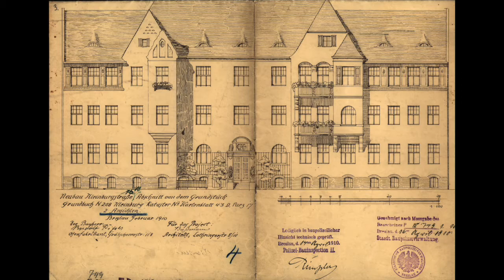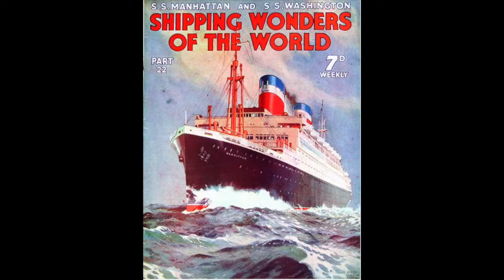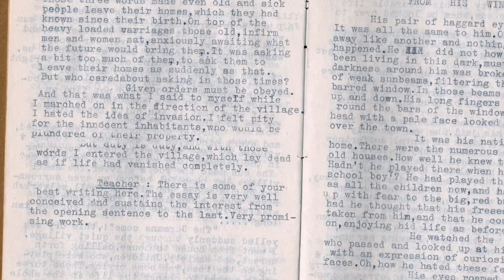Ruth Boronow Danson | Bunce Court School memories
This video is a recording of a talk given by Ruth Boronow Danson about Anna Essinger's Bunce Court School, given at St Paul's Steiner School, Islington, London on 7th November 2016.

Two small sections weren't recorded live, and have been subsequently recorded in audio, and edited in to present the full talk.

Grateful thanks to Daniel Zylbersztajn for facilitating the talk and for making the recording,  and to Stephanie Jansen, Head of St Paul's Steiner School, for so warmly hosting the event.

A video of the introduction by Daniel, and a talk by school friend Leslie Baruch Brent, can be seen on Daniel's YouTube Channel, at